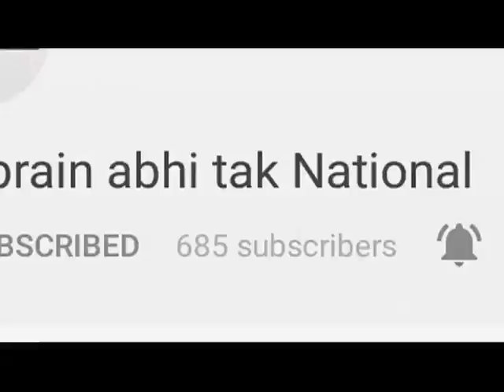रिज मैदान पर मंडरा रहा है बड़ा खतरा | Himachal Top 10 | Khabrain Abhi Tak Live